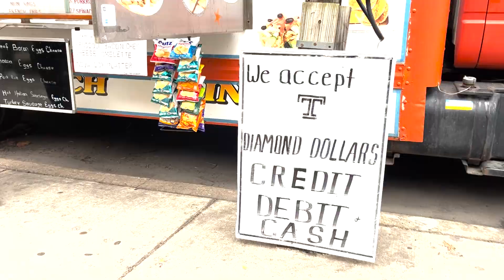Reactions to Diamond Dollars Being Phased Out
Temple University has made the decision to phase out Diamond Dollars at the end of the spring semester. Temple Update’s Asada Owens talks with students and business owners affected by the decision.